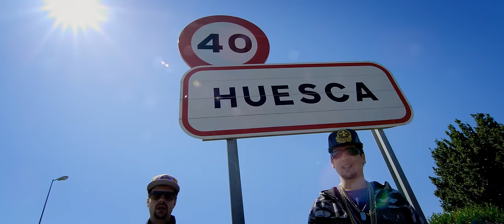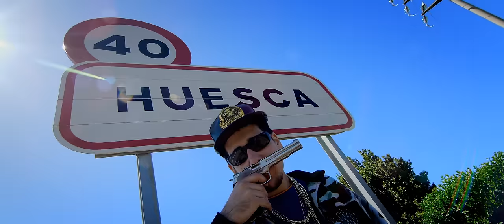LA CAPITAL MUNDIAL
DaFLOWers

-Música compuesta, interpretada y producida por Álvaro Carmona
-Vestuario: Catou Verdier y New Era
-Grabado con Red Scarlet 4K
-Resolución de video: 4KUHD (3840x1728)

"A ver, ¿dónde estás tú?"